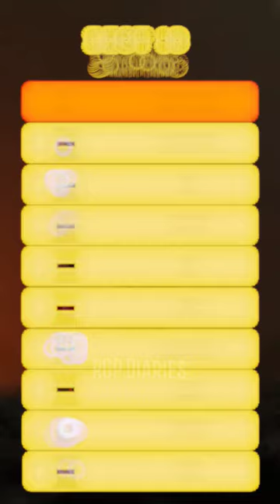Outstanding Short Films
Top 18 Malayalam Short Film Suggestion.